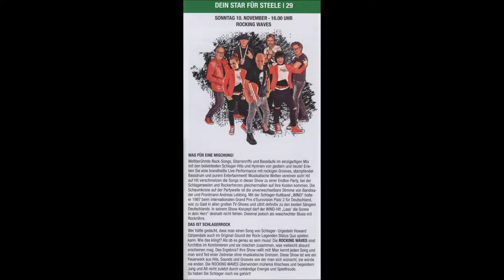Essen-Steele * 43. Steeler-Weihnachts-Markt * Kaiser Otto Platz * Rocking Waves * 2 * 10.11.2019